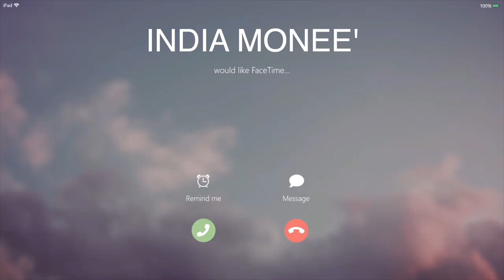Summer House: Martha's Vineyard Season 2 Ep. 1 "Old Vineyard, New Drama" RECAP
The gang is all back on the vineyard and we're super excited to see what's changed in a year. Here's my thoughts and recap and review on Summer House: Martha's Vineyard Season 2 Ep. 1 "Old Vineyard, New Drama". If you're a Peacock next day watcher please drop a grape emoji in the comments!

✧ AMAZON STORE

Subs: 3,617